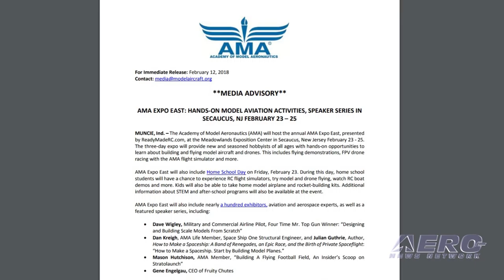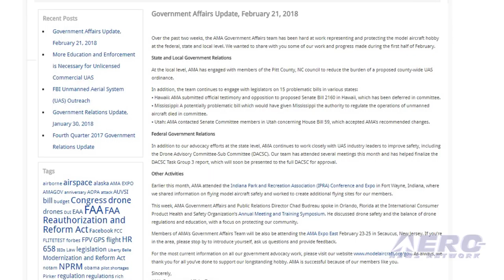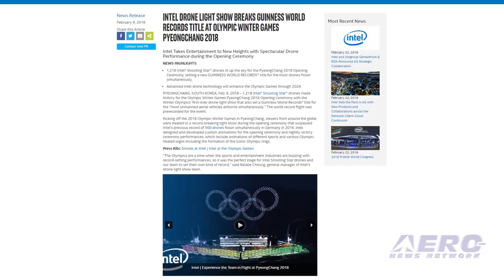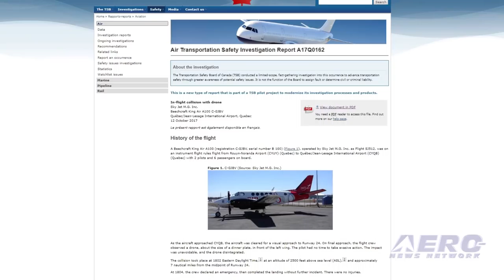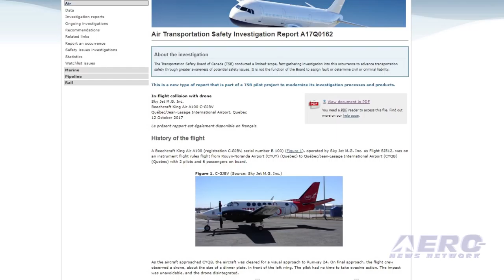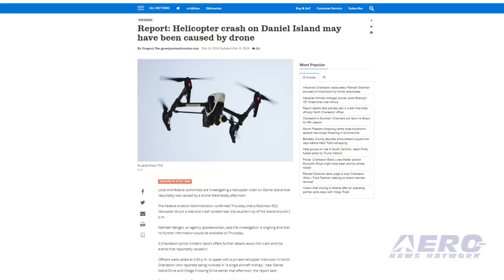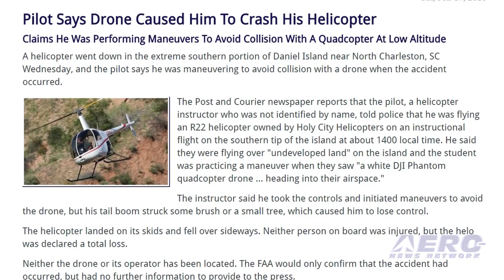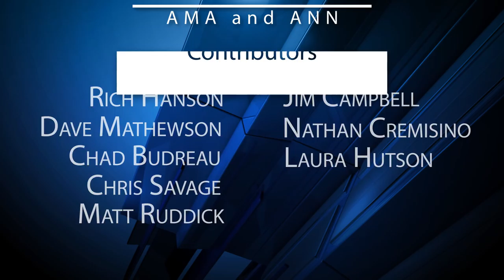AMA Drone Report 02.22.18: AMA Expo!, Raleigh Update, UAV v Helo... or Not?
Also: AMA Active In Counseling Gov'ts, Intel Drone Light Show, Drone Park Planned, ALPA Attacks Unmanned

Don’t forget... The annual AMA Expo East starts at the Meadowlands Exposition Center in Secaucus, New Jersey Tomorrow through Sunday, February 23 - 25. The three-day expo will provide new and seasoned hobbyists of all ages with hands-on opportunities to learn about building and flying model aircraft and drones. This includes flying demonstrations, FPV drone racing with the AMA flight simulator and more. The Raleigh, NC Parks Committee is looking at a revised drone policy that could allow small UAVs to be flown in almost all of the city's public parks. The new policy approved by the Raleigh Parks Committee and moved on to the full Parks, Recreation and Greenway advisory board would allow any UAV weighing less than 400 grams to be flown in any city park that is not designated as a nature preserve, nature park, wetland center or lake. Larger drones would be limited to six parks, and could be flown only in large open spaces. While the details seem pretty sketchy, a small drone is being blamed for the crash of a light two-place helicopter... but we’re not sure we believe it. The accident occurred in the southern portion of Daniel Island near North Charleston, SC last week, and the instructor pilot says he was maneuvering to avoid collision with a drone when the accident occurred. The helicopter instructor told police that he was flying an R22 helicopter owned by Holy City Helicopters on an instructional flight. He said they were flying low over "undeveloped land" on the island and the student was practicing a maneuver when they saw "a white DJI Phantom quadcopter drone ... heading into their airspace." Yeah. right. All this -- and MORE in today's episode of the AMA Drone Report!!!

AMA Drone Report 02.22.18 is chock full of info in this Weekly News Episode, Thursday, February 22nd, 2018... Presented by Aero-TV veteran videographer and Airborne Hosts Brianne Cross, Christopher Odom, and Laura Hutson, and is supported by ANN CEO/Editor-In-Chief Jim Campbell, Chief Videographer Nathan Cremisino, and Aero-Journalists Tom Patton, and Earl Downs, this episode covers:

AMA Expo East Starts Tomorrow
Raleigh, NC Parks Committee Reconsiders Its Drone Proposal
Pilot Says Drone Caused Him To Crash His Helicopter
AMA Active In Counseling State/Local Governments
Intel Drone Light Show Breaks Guinness World Record At Olympic Winter Games
Drone Park Planned for Henderson County, KY
ALPA Strikes Out At Unmanned Community